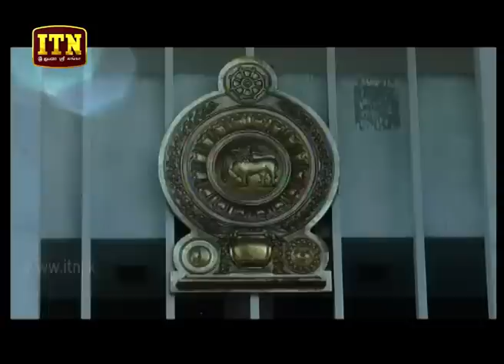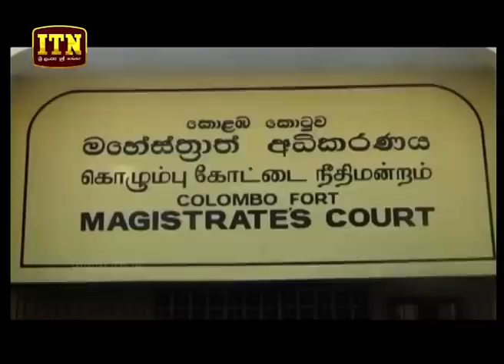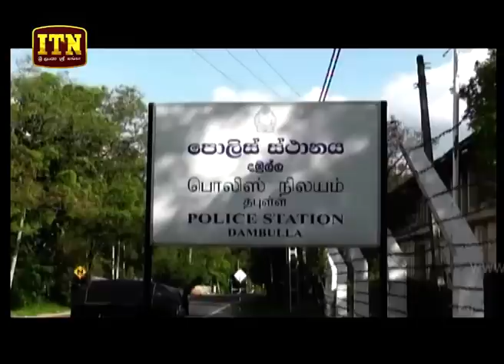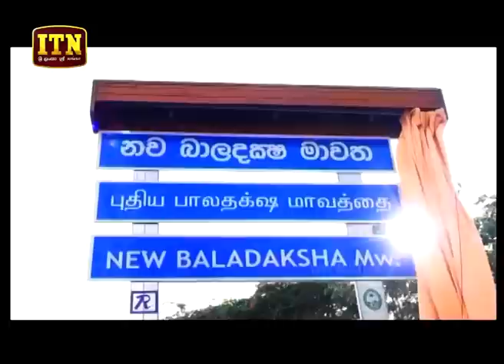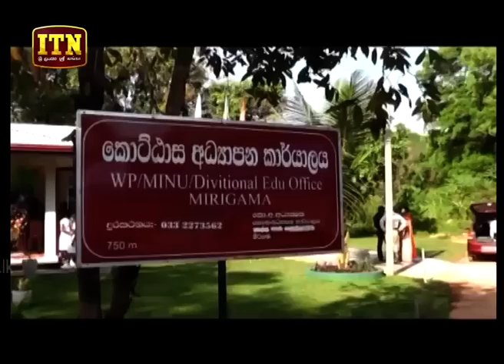ITN News 2019-01-30 | 12.00 PM